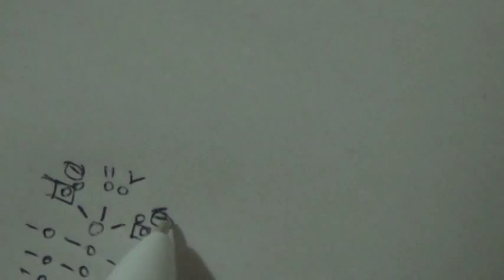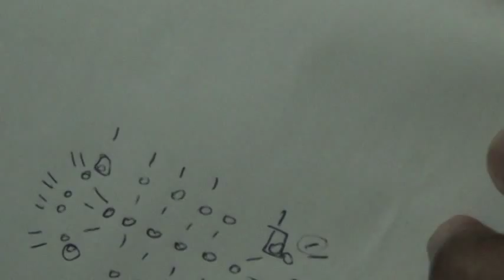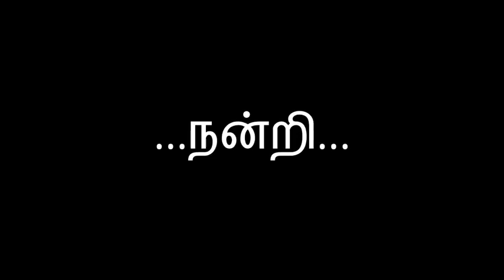Baby sandals/ chapels crochet tutorial in Tamil/English